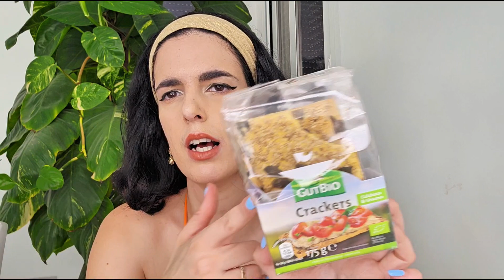MIS FAVORITOS DEL SUPERMERCADO ALDI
Hola amores, hoy os enseño mis favoritos del supermercado Aldi en alimentación